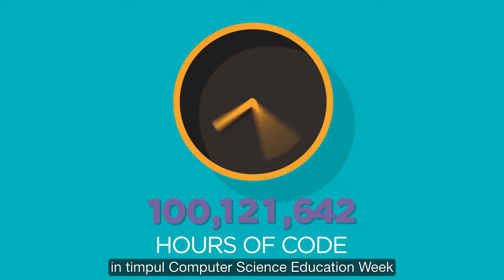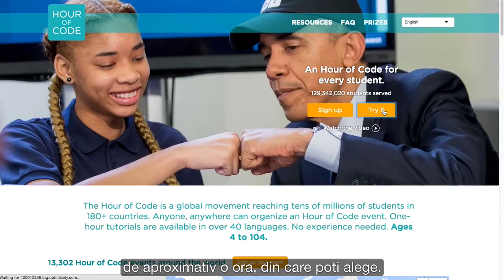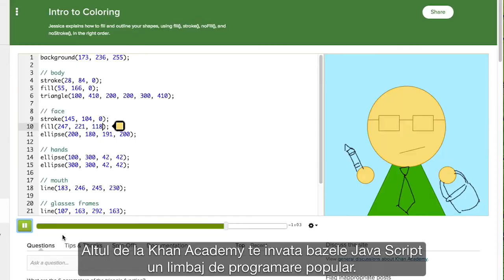Cum organizez Hour of Code?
Cum organizezi un eveniment Hour of Code?